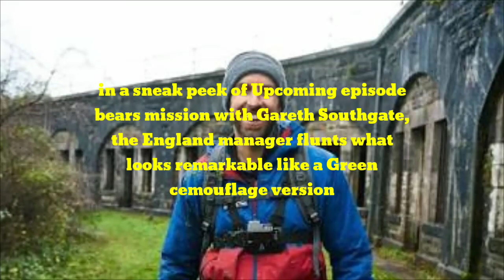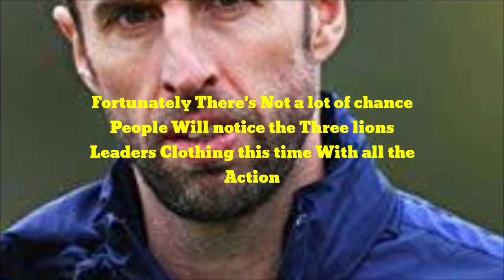Gareth Southgate with Bear Grylls. Most Daring Adventure 2019,Dec 9. On ITV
The manager of England football team Gareth Southgate will goes with the ultimate warrior Bear Grylls on dec 9 2019.The survivàl will be tough & enjoyble must watch.

PLZ support